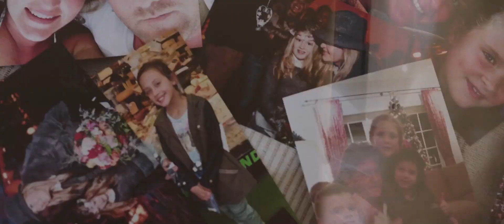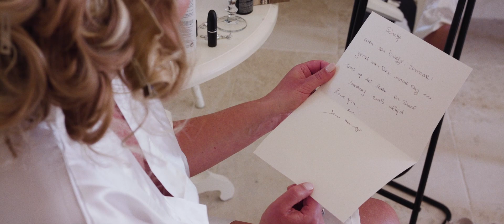Multi-day wedding in Ostuni, Italy - At the same church where Justin Timberlake got married!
Already one year ago..

Working with Leonard (LNRD Photography) / Inge (Trouwen in Italië) / Mariëlle (Tintelend Trouwen) / Jacqueline / Floor Hansen was a dream. An epic few days in Italy!!